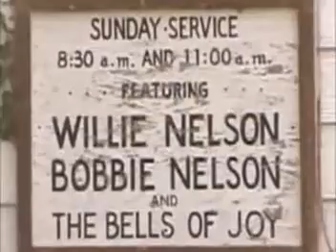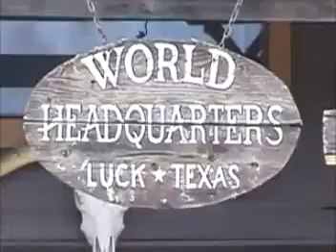John Culpepper Susie Nr 4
The Other Nelson